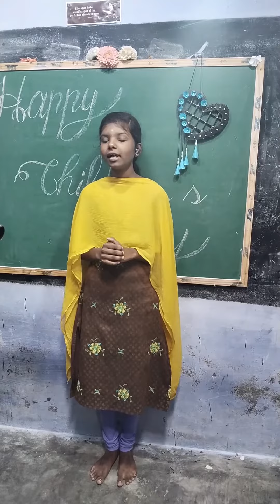DHIVYA , shorts celebration , childrensdayspeechinenglish , trending believerseducation